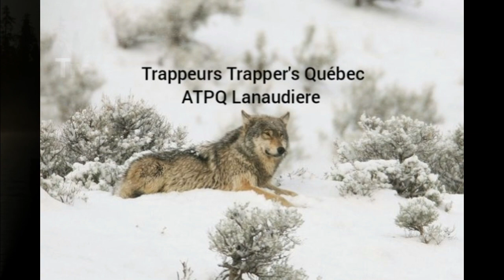Montage De Collet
Montage de collet avec de wire 5/64 1/19 avec barrure et ressort Amberg